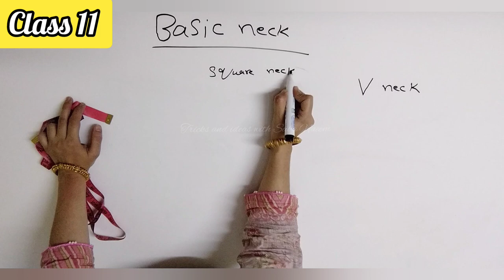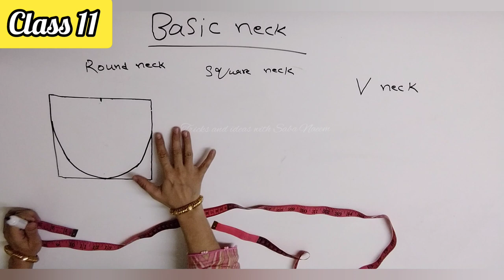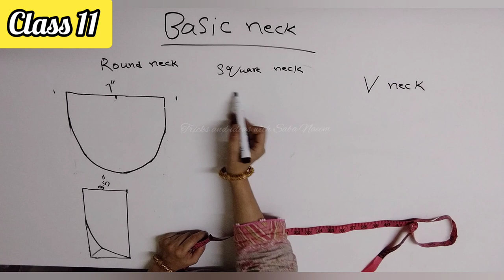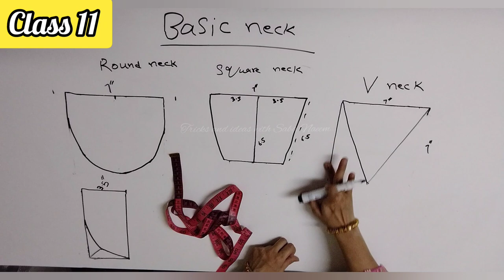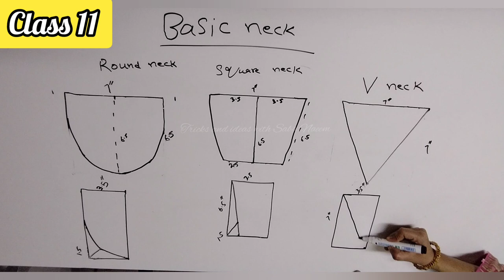how to draft basic neckline | basic necks draft cutting and stitching | BASIC NECKLINE PATTERNS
SabaStitchingideas how to draft basic neckline | basic necks draft cutting and stitching | BASIC NECKLINE PATTERNS
Basic cutting and stitching course

@Tricks and ideas with Saba Naeem

Instagrame.